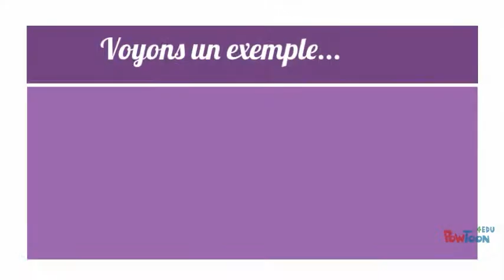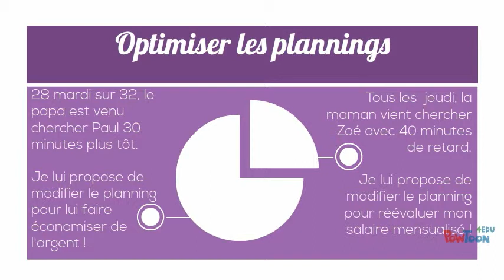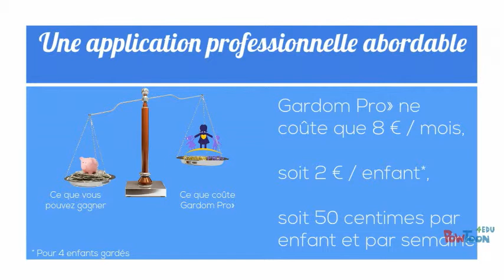Le coût réel de Gardom Pro»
Présentation montrant comment Gardom Pro» peut optimiser les salaires des Assistantes Maternelles et servir d'outil aux Parents Employeurs pour définir le contrat le plus adapté à la réalité.-- Created using PowToon -- Free sign up -- Create animated videos and animated presentations for free.  PowToon is a free tool that allows you to develop cool animated clips and animated presentations for your website, office meeting, sales pitch, nonprofit fundraiser, product launch, video resume, or anything else you could use an animated explainer video. PowToon's animation templates help you create animated presentations and animated explainer videos from scratch.  Anyone can produce awesome animations quickly with PowToon, without the cost or hassle other professional animation services require.